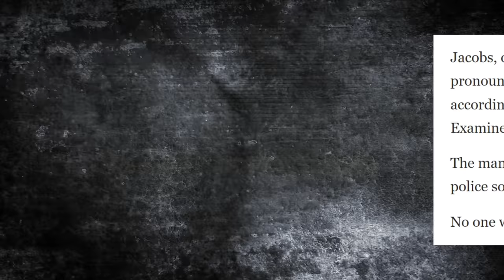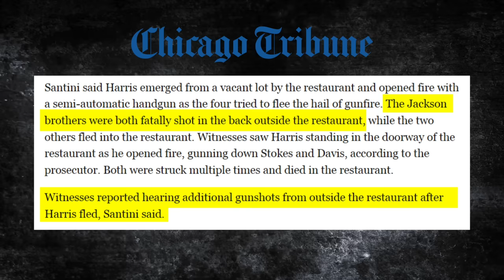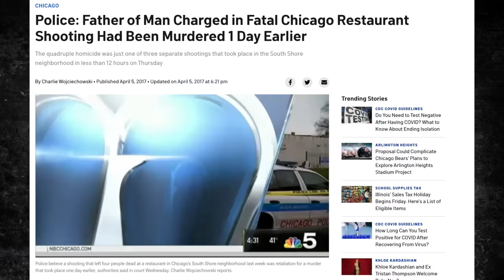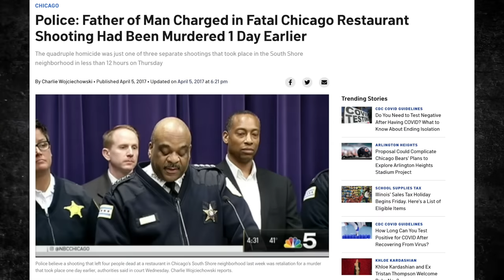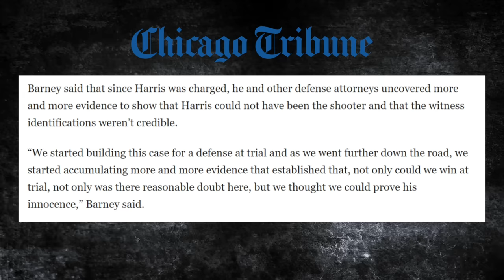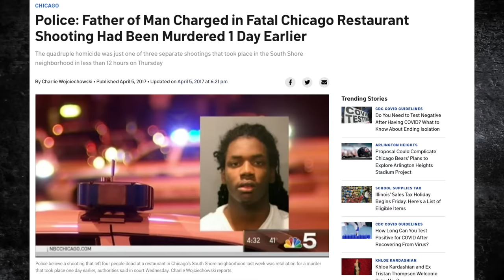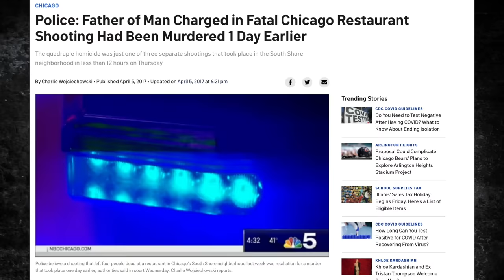How Lil Wet Beat 4 Murders [No Limit]